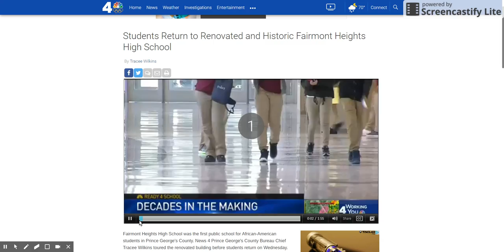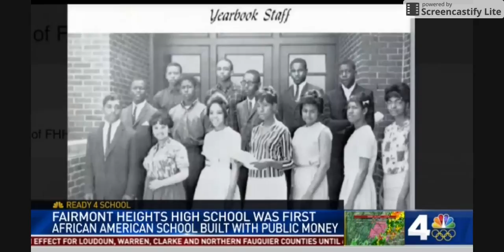NBC4 News - Students Return to Renovated and Historic Fairmont Heights High School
On September 5, 2017, Tracee Wilkins, Prince George's County Bureau Chief for NBC Washington, filed this report about the history of the original Fairmont Heights High School, which opened in 1950. Her story goes on to discuss the opening of the brand $93.7 million FHHS located on Columbia Park Road in Hyattsville, Maryland.